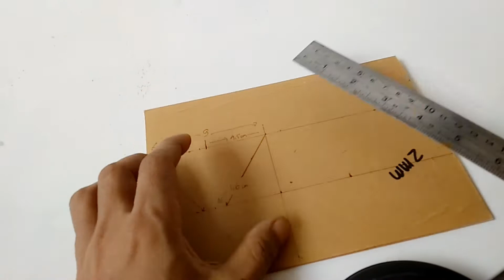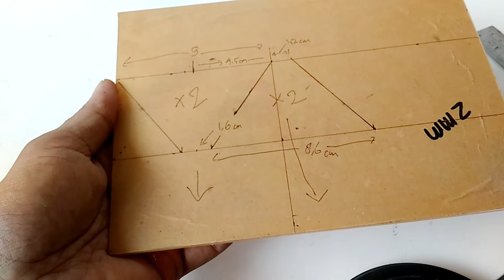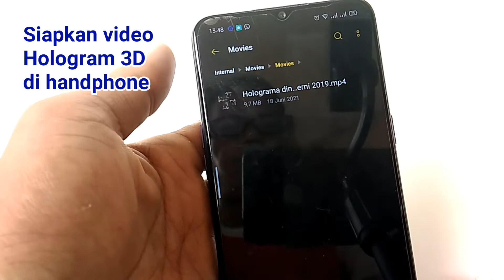Cara Membuat Display HOLOGRAM 3D ( untuk semua Handphone )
Video  Cara Membuat Display HOLOGRAM 3D ( untuk semua Handphone ) untuk membuat alat display Hologram 3D dengan menggunakan bahan Akrilik 2mm, bisa juga yang lebih tipis asal kaku datar agar sempurna memantulkan gambar gerak dari layar handphone ke alat didisplay ini.